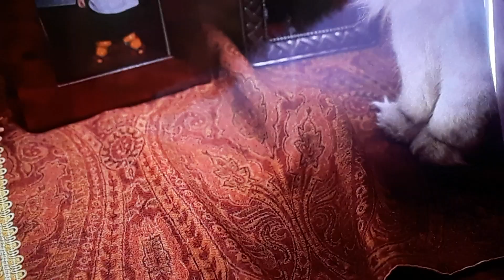Stuart Little George Meets Stuart Scene + Dinner Scene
Taken from Stuart Little on Hulu.